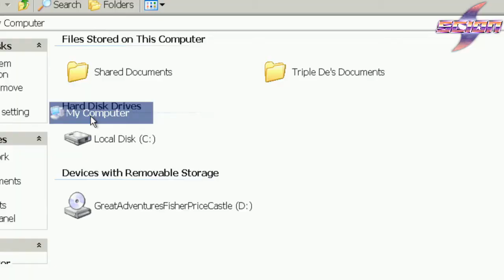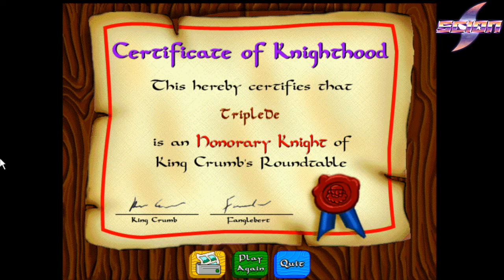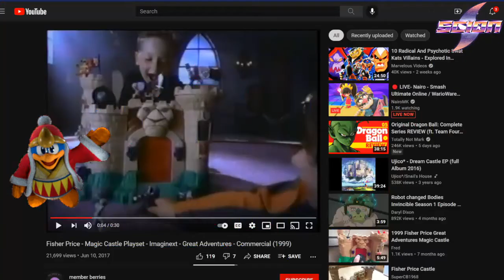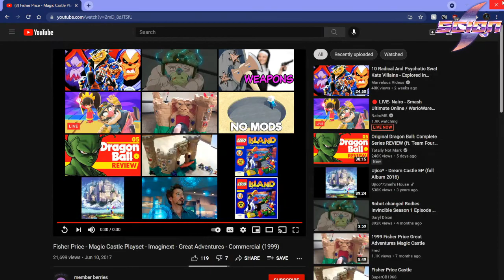[Triple De] Great Adventures by Fisher-Price: Castle (1998)